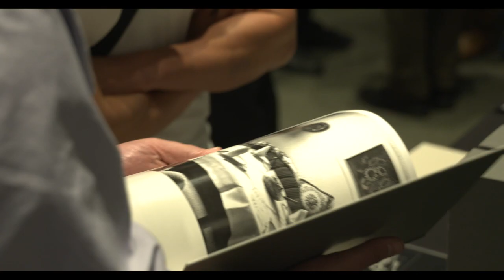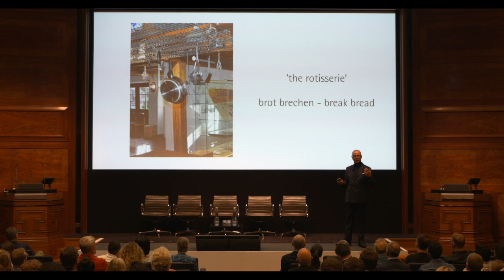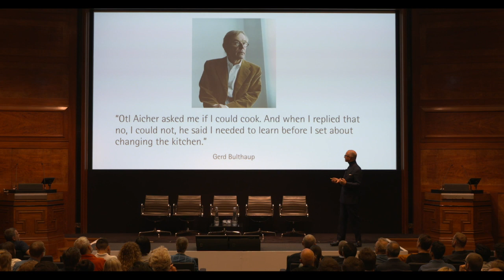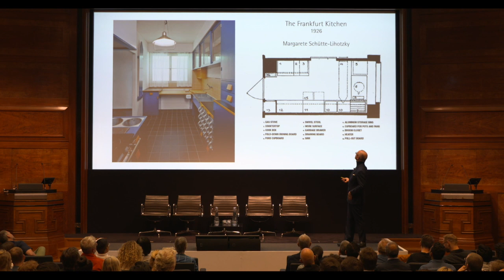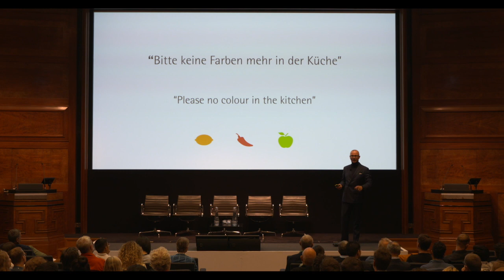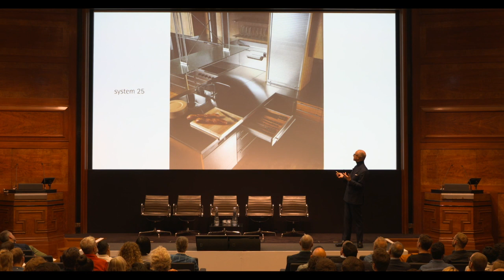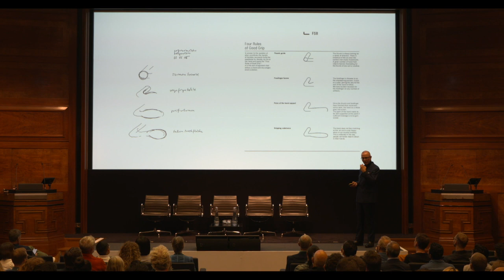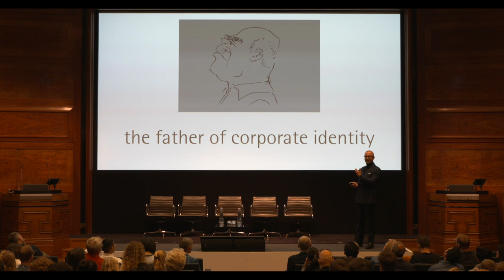'Defining Identity; the legacy of Otl Aicher' hosted by bulthaup Mayfair & FSB at RIBA 8th July 2019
This video clip gives an overview of the event 'Defining Identity; the Legacy of Otl Aicher' hosted by bulthaup Mayfair & FSB and presented by Craig Allen on 8th July 2020. The event, attended by 150 guests and held in Jarvis Hall at the Royal Institute of British Architects in London was a celebration of the life and work of German graphic designer, educator and 'father of corporate identity' Otl Aicher. During the evening a fifteen-minute video clip of a special interview specially recorded with Lord Norman Foster was shown in which Lord Foster spoke fondly of his friendship and working relationship with Aicher - he spoke of him as 'an extraordinary mentor'. A panel discussion followed the talk when panel members discussed Aicher's approach to work, philosophy on life and how pertinent so many of his ideas remain today.his video is about My Movie